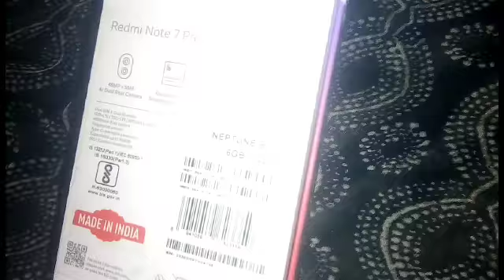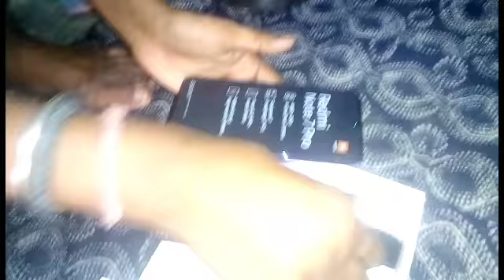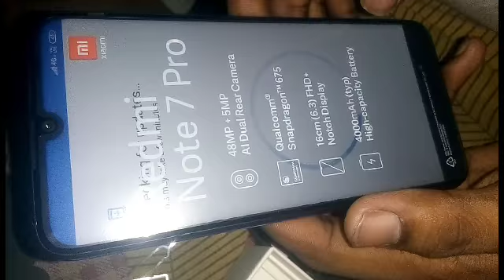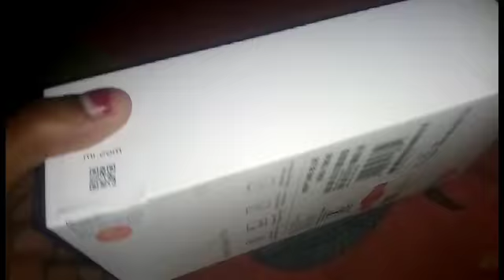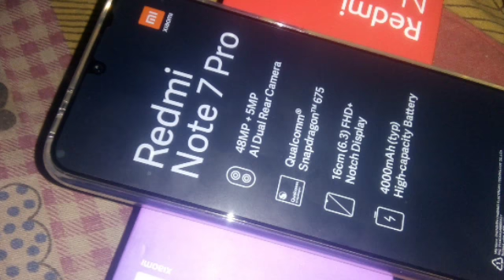आखिर मुझे मिल ही गया। Mujhe bahut zaroorat thi iski।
Agar aapme YouTube par vlogging Karne Ka Tashan Hai Toh zarur aapko Aisa phone chahiye Hoga ya Aise phone ki zarurat Hogi Jiska camera quality bahut achcha ho mere paas bhi Pahale Nokia 3 phone tha Jise Mai Pichle do saal se use kar rahi thi lekin Jab Maine YouTube par vlogging karna start Kiya To Mujhe feel Hua ki mujhe ek better camera phone ki zarurat hai toh maine reviews Dekhkar decide Kiya ki Mere Liye redmi Note 7 Pro phone hi better hai Jo Mere budget mein bhi hai aur iska camera quality bhi achha hai।

 Iss video mein aap Dekhenge ki  mujhe apna redmi Note 7 Pro phone Mil Hi Gaya aur phone maine installment Mein kharida Hai is phone ki quality aapko Aage ke vlogs Mein Dikhai Degi, Dekhiye redmi Note 7 Pro ki unboxing।